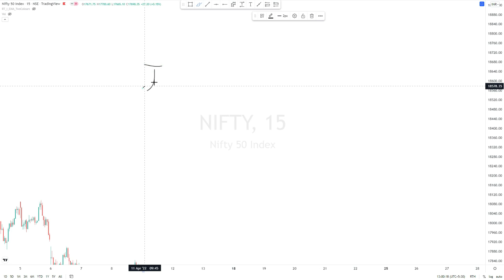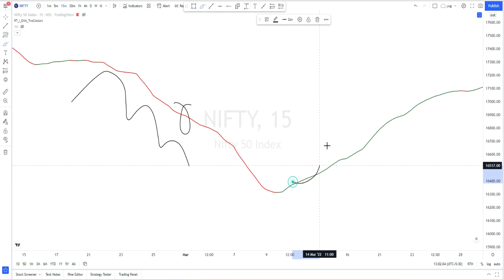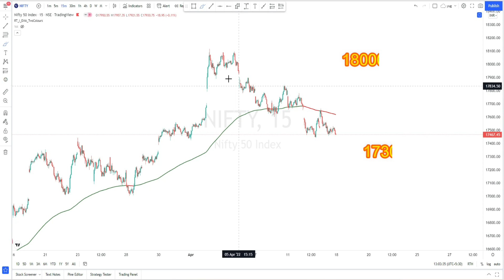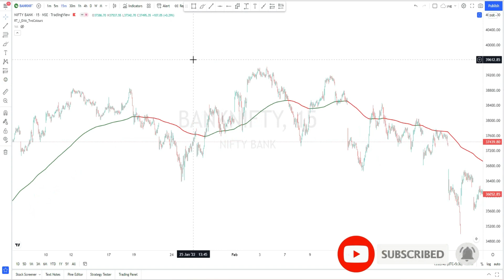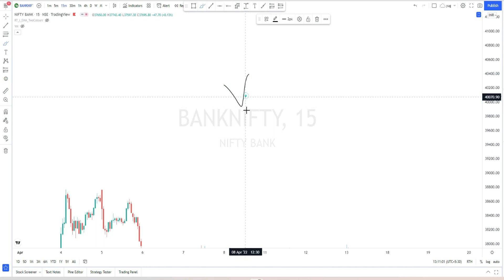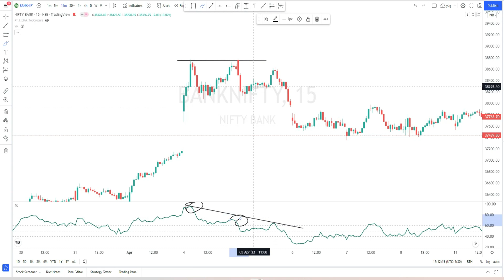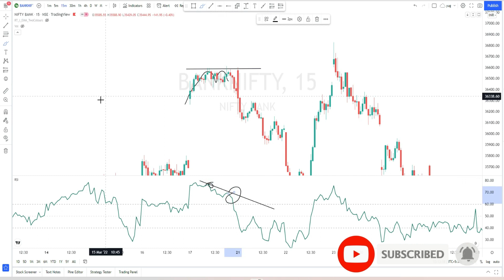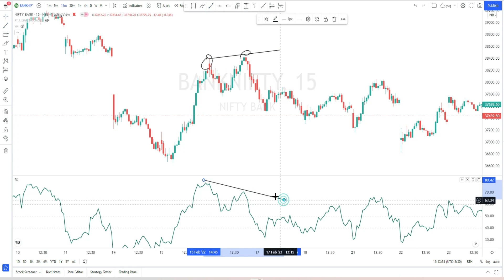Use Indicator In proper way